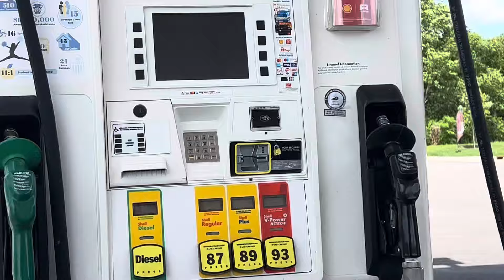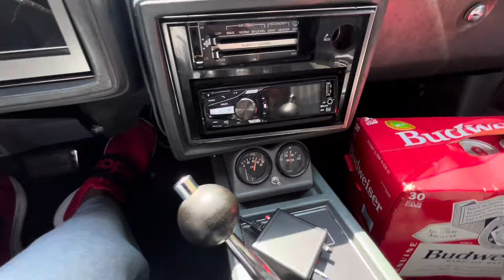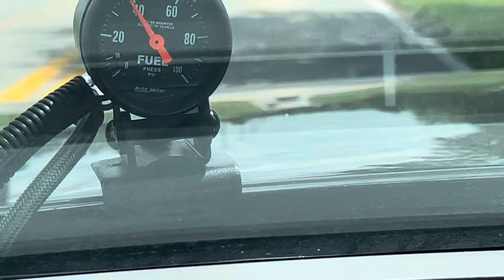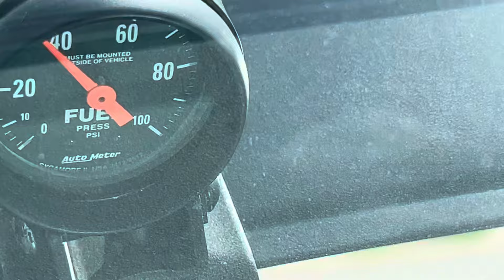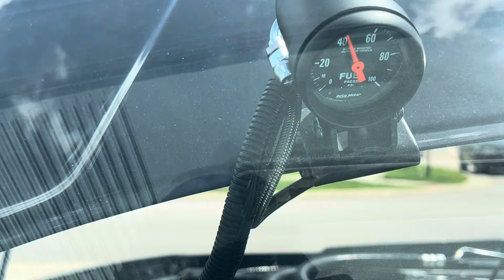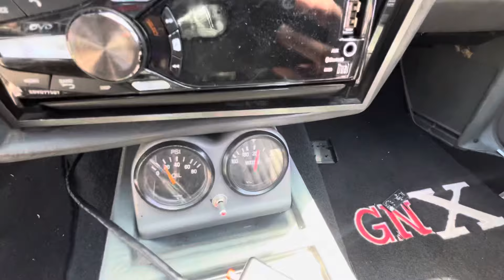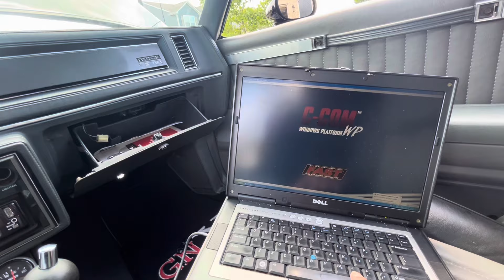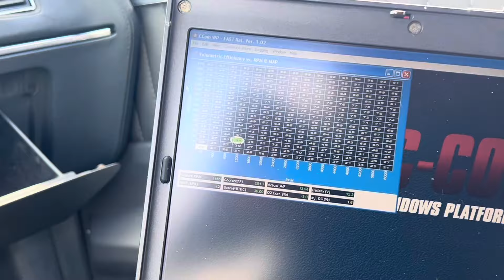More problems on the Buick Grand National